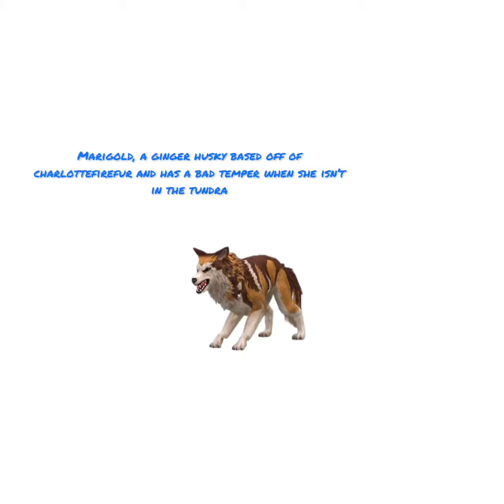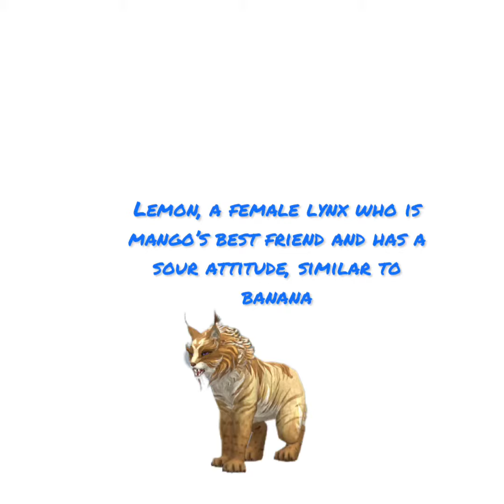WildCraft oc’s part 3